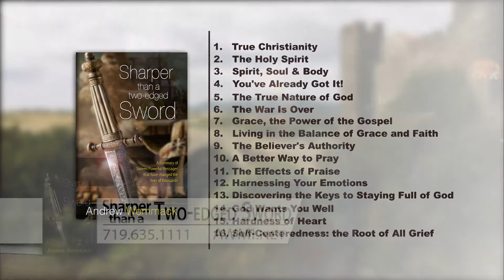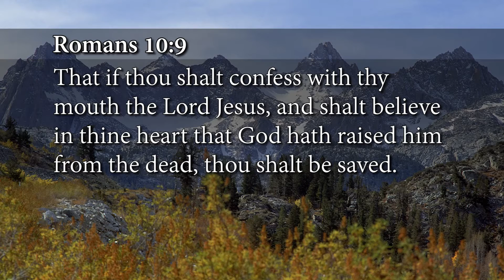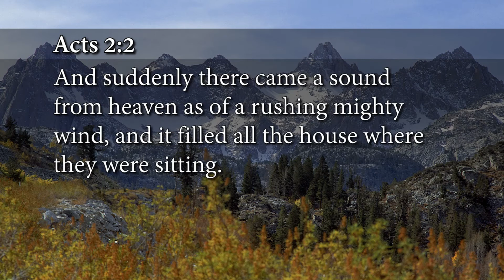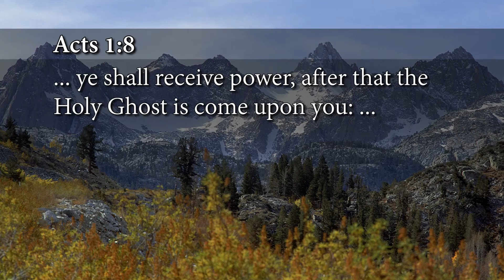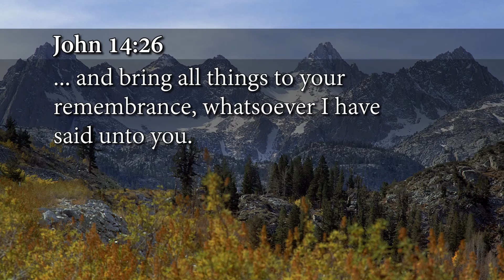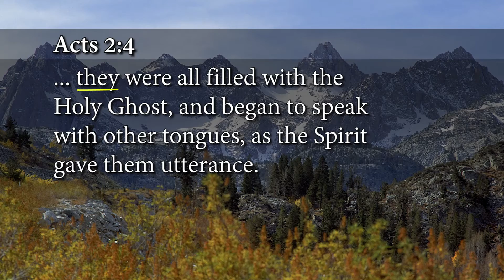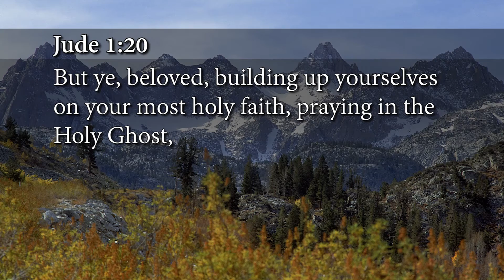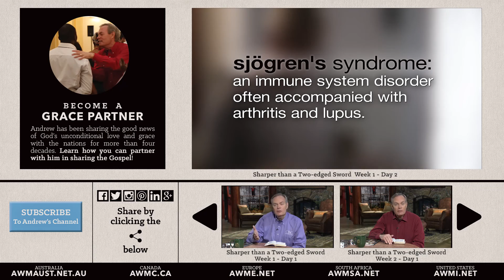Sharper than a Two-edged Sword, Week 1, Day 2 - The Gospel Truth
Sharper Than A Two-Edged Sword is a compilation and summary of the sixteen most requested and important revelations God has given Andrew Wommack. Some have even called these the Cliff Notes versions of his messages. Each chapter addresses a specific topic in an abbreviated form, making it much easier to see how these truths are related and dependent upon one another.

00:10 Andrew introducing the new series teaching: Sharper than a Two-edged Sword
00:34 Summary of the contents of the book and different complimentary versions
01:49 What Andrew covered in yesterday’s program: What is Christianity?
01:54 Today’s teaching: The baptism of the Holy Spirit
02:27 Andrew teaching on Acts 1
04:02 Paul taught on Romas 10:9
04:24 Apostles in John 20:28 confessed Jesus as Lord
05:00 The Baptism in the Holy Spirit is a separate experience from Salvation
05:30 A 2nd example of a separate experience from salvation
06:05 Andrew’s personal experience of his salvation and the role of the Holy Spirit
07:25 Andrew clarifying about a person’s salvation
08:00 Andrew teaching from Acts 2
08:25 40 days after Jesus told them “receive the Holy Spirit” then they had the Power of the Holy Spirit come upon them
09:00 What happened to Peter after he received the Holy Spirit
10:14 Prior to receiving the Holy Spirit they were weak
10:35 Having the Baptism in the Holy Spirit is essential to having an effective Christian life
11:00 How after receiving the Baptism of the Holy Spirit people began speaking in tongues
12:30 Many people have heard of salvation but not a baptism of the Holy Spirit
13:20 You have to choose to speak in tongues
14:00 Andrew’s personal and separate experience from salvation of receiving the Holy Spirit
16:00 Andrew explaining that God does not force you to talk in tongues
16:32 Andrew reading Acts 2:4
18:00 Our religious system does not acknowledge or promote the Baptism of the Holy Spirit
19:09 You receive at salvation and when you receive the Holy Spirit God draws it out of you
20:00 Andrew speaking to viewers, how it is a step of faith
21:30 Andrew reading from Jude 1:20
22:00 What you are missing to have power is the Baptism of the Holy Spirit
23:00 Andrew presenting Sharper than a Two-edged Sword and encouraging viewers to receive the Baptism of the Holy Spirit
23:36 Announcer presenting additional resources, announcements & Watch the next video on this series
26:30 Teresa’s testimony of her healing from sjogren’s syndrome